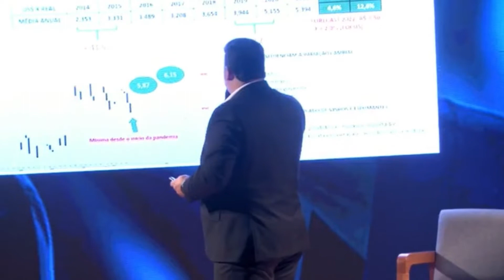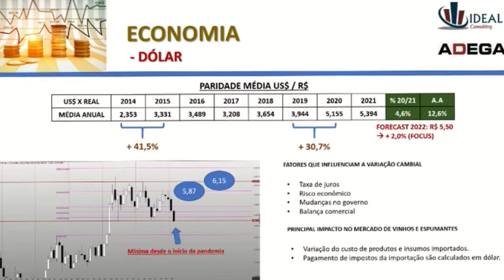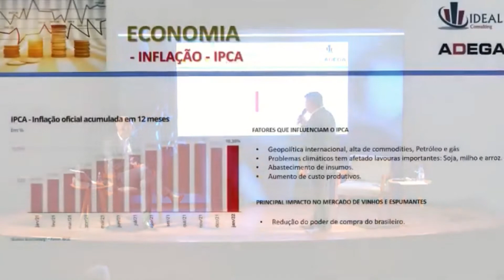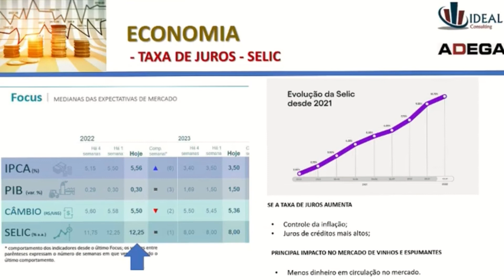Economia no mercado de vinhos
O mais importante seminário do mercado de vinhos apresenta os dados do mercado em 2021, tendências e previsões para 2022.